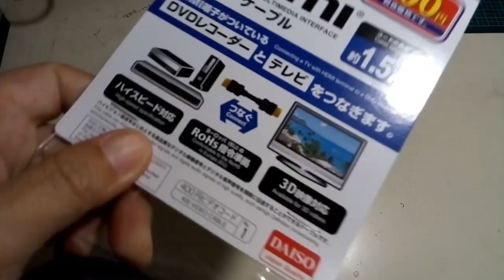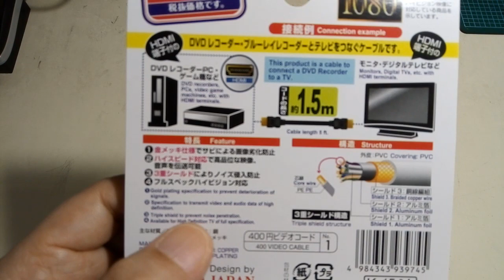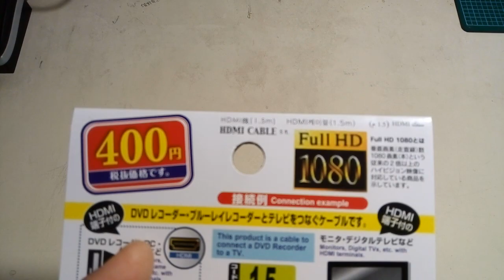【ダイソー】400円のHDMIケーブル（1.5m）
ディスプレイとパソコンを接続するHDMIケーブルは、買うとけっこうなお値段がします。そんなHDMIケーブルなのですが、なんと100円ショップダイソーに売っているではありませんか。さっそく商品紹介してみました。